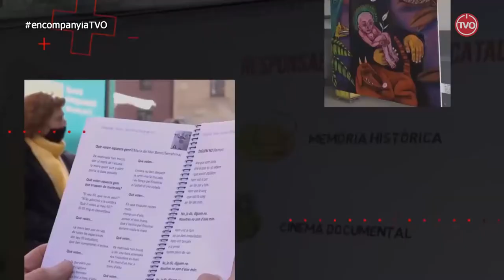En Companyia d'en Joan Turró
Aquesta setmana parlem amb Joan Turró de la Coordinadora del Voluntariat d'Osona, el 2n Congrés del Voluntariat d'Osona i del premi Osonenc de l'Any que ha rebut l'entitat.